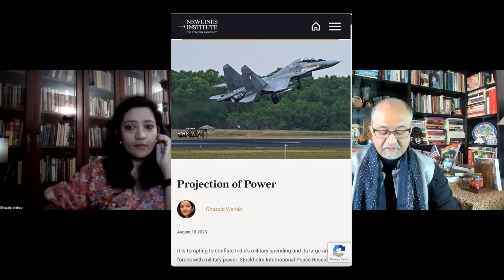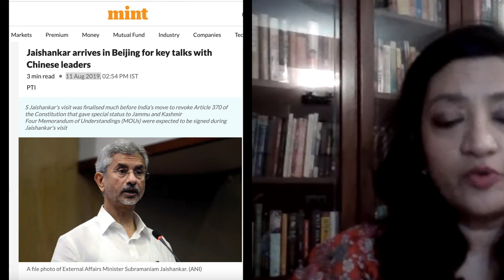India’s Military Power Can it deter Pakistan and China? A Khanversation with Ghazala Wahab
Link to the Ebook: The Rise of India as a World Power

Link to the PDF of The Rise of India as a World Power